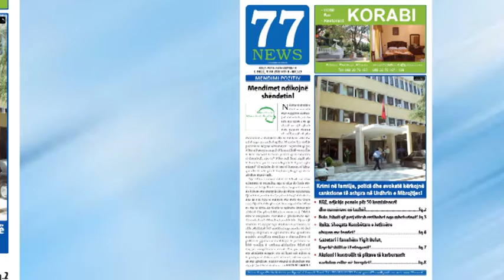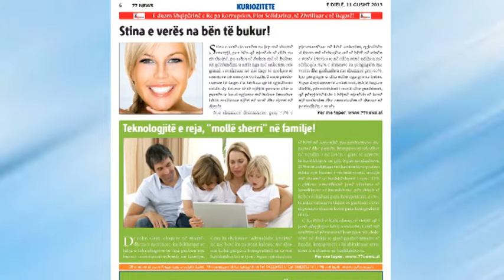Titujt Kryesor te Gazetes 77 News 11 Gusht 2013.